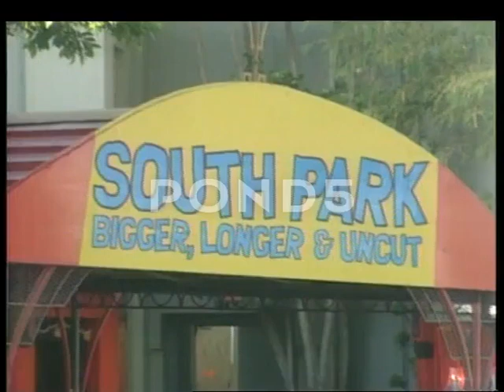Trey Parker, Matt Stone and Mary Kay Bergman at the South Park: BLU premiere (June 23, 1999)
Source redacted until I am done uploading the videos from it